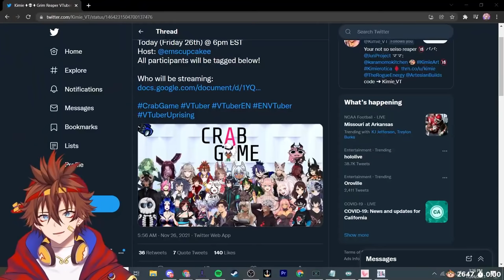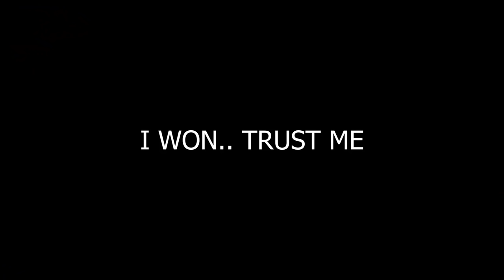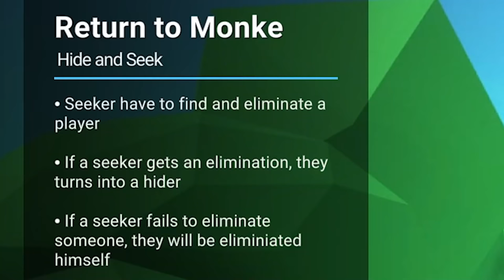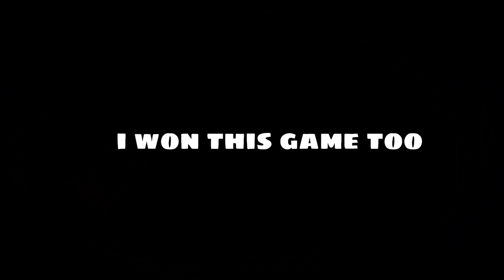Destroying VTUBERS in SQUID GAME【Multi POV】40 VTUBER CRAB GAME COLLAB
🠗   Vtubers in Collab   🠗